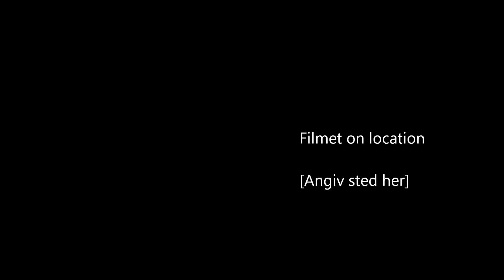NewYear 2010/2011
Newyear 2010/2011 somewhere in jutland, Denmark
Toshiba Camileo s10.